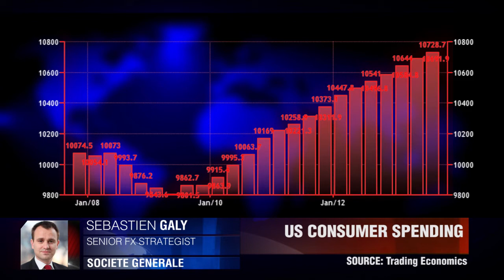Societe Generale on NFP's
US November payrolls beat expectations increasing 203,000, which was the biggest since march 2012 . Sebastien Galy, Societe Generale.